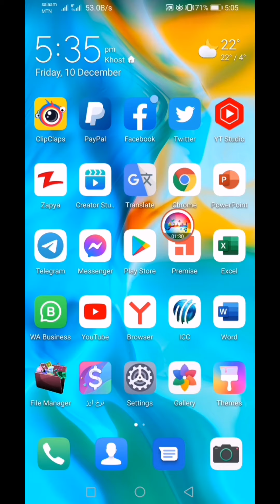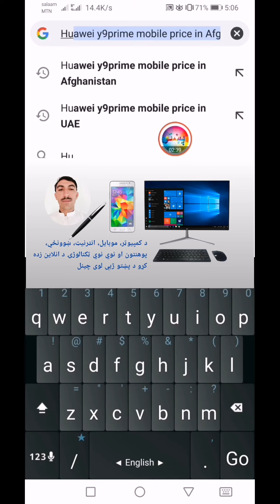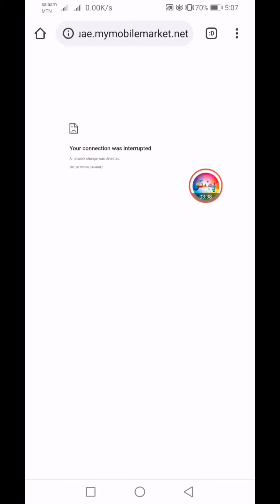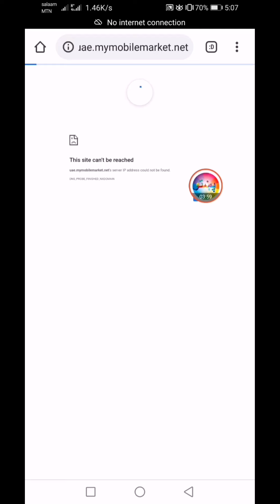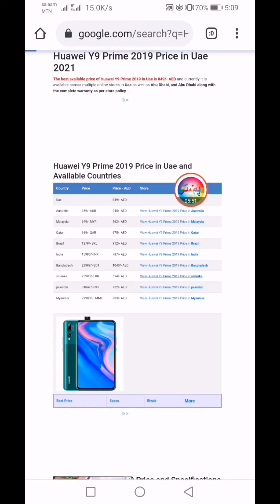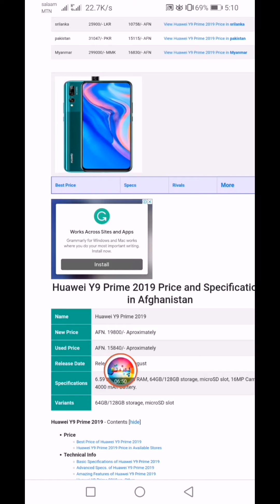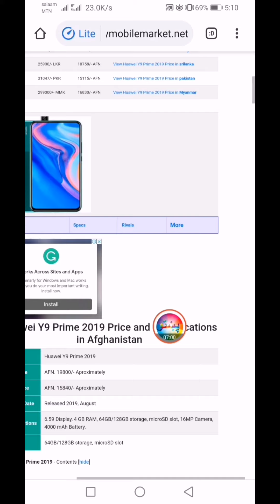د انټر نېټ په مرسته د شیانو قمت معلومول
په انلاین ډول د هرشي نرخ، قمت  همداسې معلوم کړئ ټوله نړۍ کې مخکې له هغې چې تاسو یې واخلئ هغه که موبایل وي، کمپیوټر وي، پرینټـر وي او داسې نور هر ډول شای وي تاسو کولی شئ په همدې طریقه یې نرخ قمت بیه معلومه کړی ویډیو ټولو وروڼو او خویندو لپاره زیاته مهمه ده باید ختمن یې یوځل وګورئ